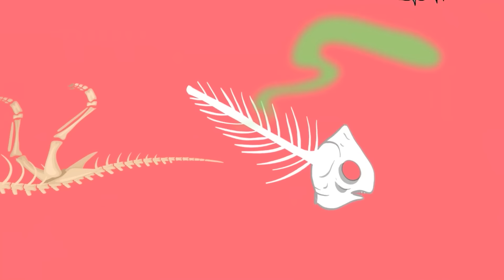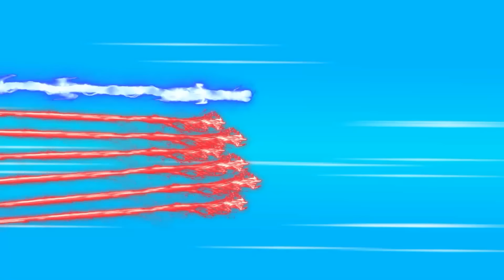SPIDER MAN T-REX MEGALODON vs Mosasaurs Evolved : Who King Of Dinosaurs Radiation? Godzilla Cartoon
Compare and contrast SPIDER MAN T-REX MEGALODON vs Mosasaurs Evolved : Who King Of Dinosaurs Radiation? Godzilla Cartoon. We'll explore how these iconic dinosaurs have changed with the ages, and see who comes out on top in the battle of the big monsters!

Atomic Rodents is your one-stop shop for all your dinosaur needs. From Jurassic World to Mosasaurs Evolved, we've got the latest and greatest movies and TV shows featuring these incredible creatures. So don't miss out on this epic battle between two of the most iconic dinosaurs of all time!